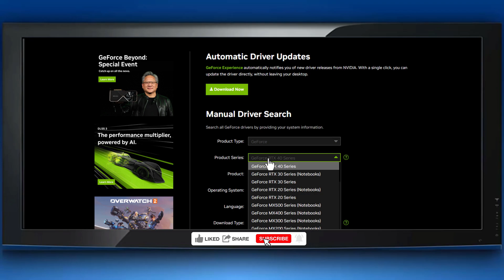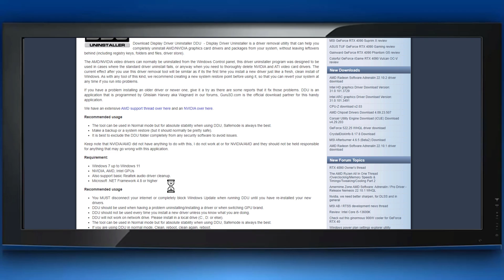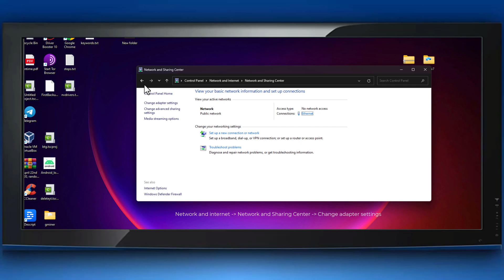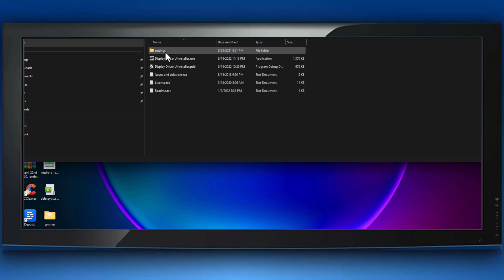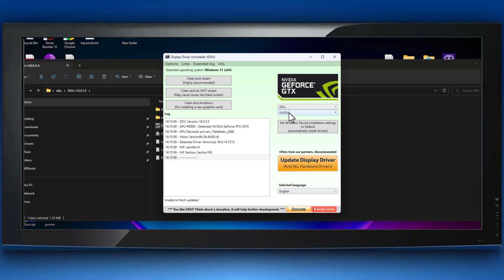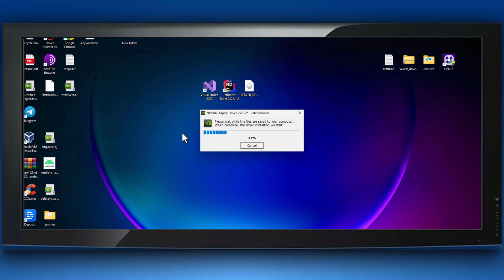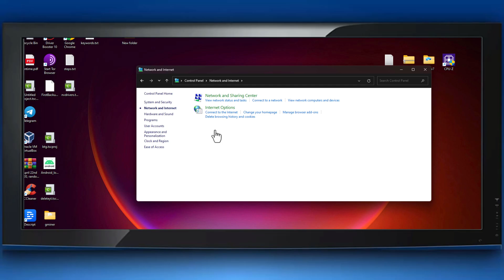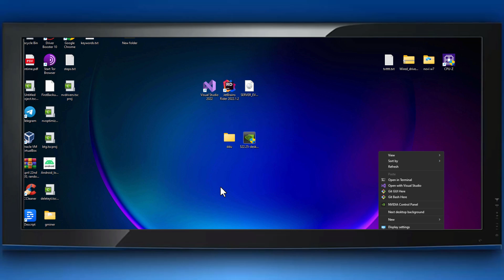🔧 How to Install Nvidia GPU Driver on Windows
Welcome to our comprehensive step-by-step guide on how to install Nvidia GPU driver on Windows! If you're looking to optimize your gaming or graphics performance, updating your Nvidia GPU driver is essential. In this tutorial, we will walk you through the entire installation process, ensuring a smooth and successful driver update.

Learn how to install Nvidia GPU driver on Windows with ease. We will provide detailed instructions, covering various Windows versions and Nvidia driver updates. Whether you're a beginner or an experienced user, our guide caters to all skill levels.

In this video, we'll cover the key steps, including downloading the latest Nvidia GPU driver, preparing your system for installation, and executing the installation process. We'll also address common troubleshooting issues and offer helpful tips to ensure a seamless driver update.

By following our step-by-step guide, you'll be able to unlock the full potential of your Nvidia GPU on Windows, enhancing your gaming and graphics experience. Stay up to date with the latest Nvidia drivers and optimize your system's performance for the best visuals and stability.

Don't miss out on this essential tutorial! Get ready to elevate your gaming and graphics experience by mastering the process of installing Nvidia GPU driver on Windows!